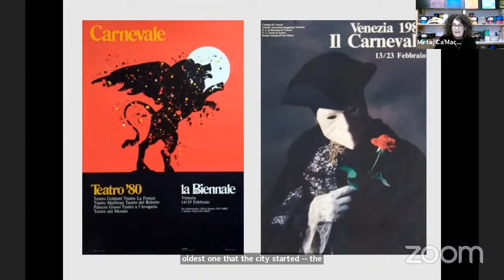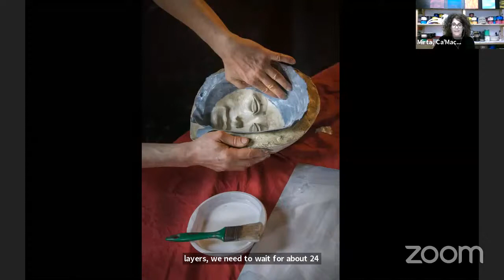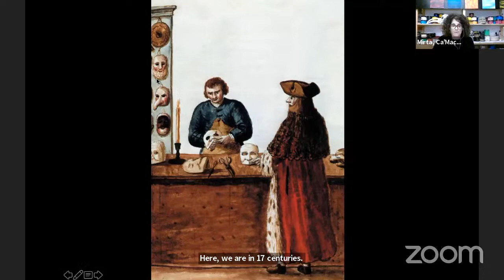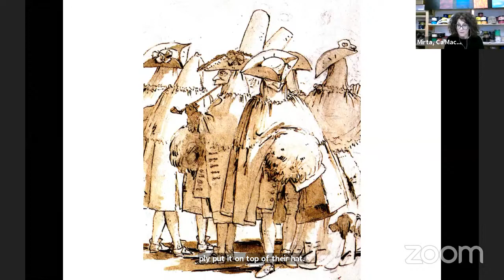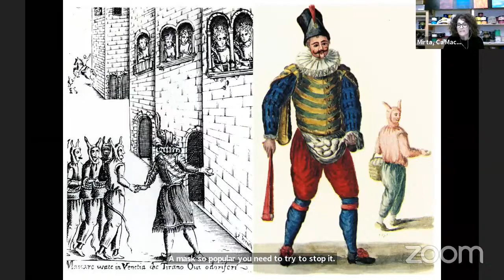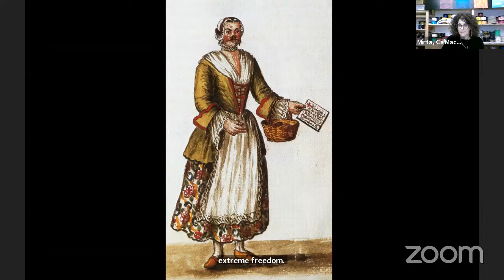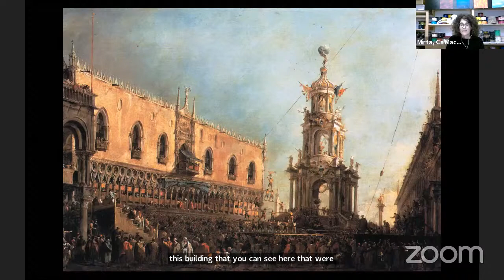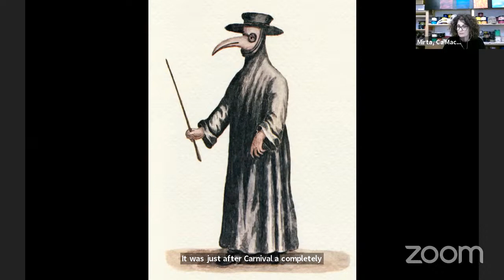Venice and its Carnival: A Tale of Masks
Join Ca’ Macana from Venice, Italy, for the fascinating history of the Venetian Carnival, the stories of famed masks, and a demonstration of traditional plaster mask making.